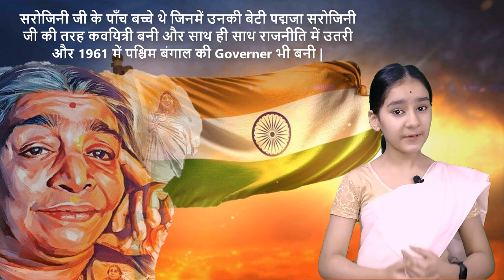Biography of Sarojini Naidu | Freedom fighter of India & A Poet also known as Nightingale of India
Hello friends,

Thanks.